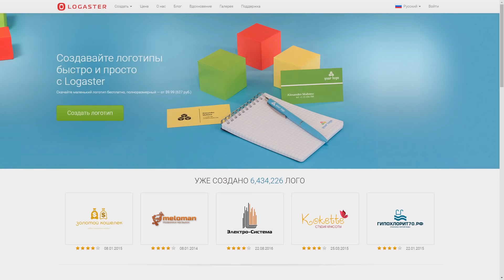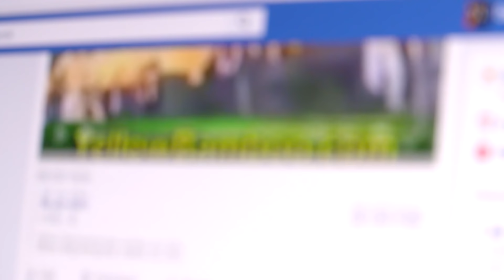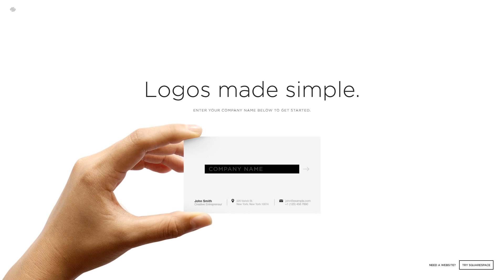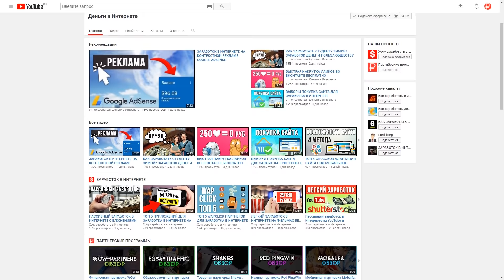4 ОНЛАЙН-СЕРВИСА ДЛЯ СОЗДАНИЯ ЛОГОТИПОВ КОМПАНИЙ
▌︎ Для брендинга и формирования лица вашего проекта или компании необходимо создать оригинальный логотип. Если нет особых знаний в разработке дизайна, вы с легкостью сможете создать логотип при помощи специальных онлайн-сервисов. Создавайте свой бизнес и зарабатывайте деньги в Интернете.